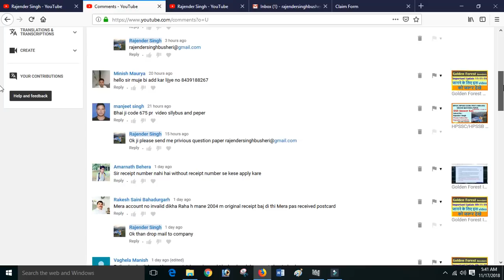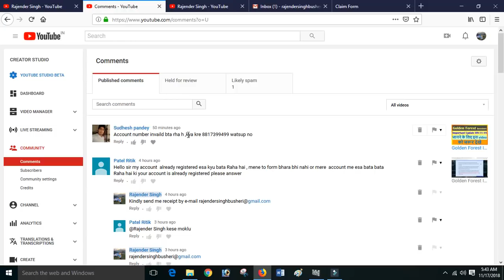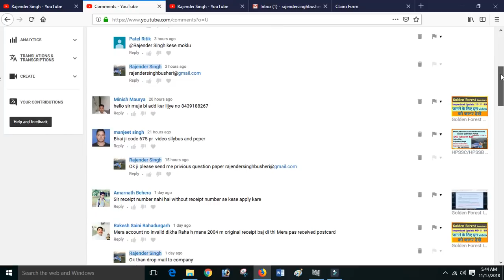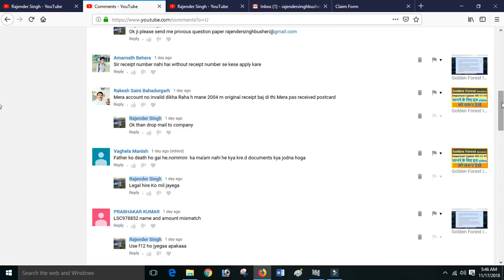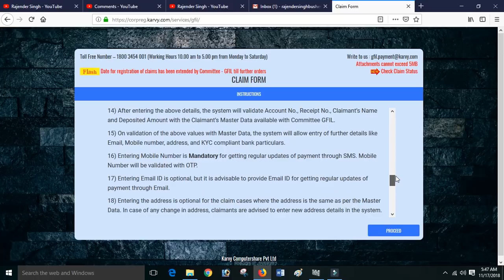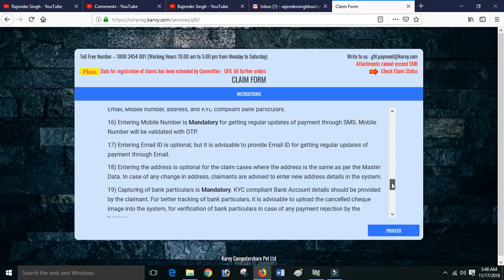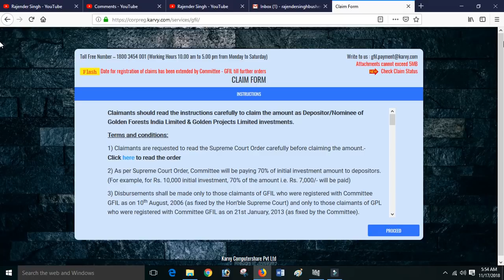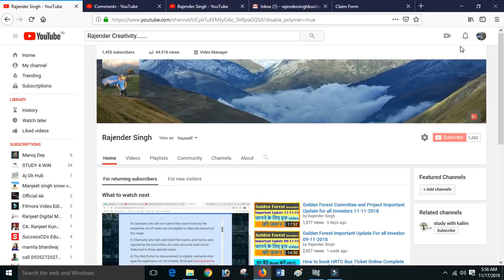Golden Forest Helpline Group And Important Updated for all investors Related to Claim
Dear Friends In this Video We have Discuss important queries of all investor .Dear Investors For your help we have created a Telegram group So join this group we will reply your all queries with suitable answer
Telegram Group Link Golden Forest Helpline

Toll Free Number – 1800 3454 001 (Working Hours 10.00 am to 5.00 pm from Monday to Saturday)